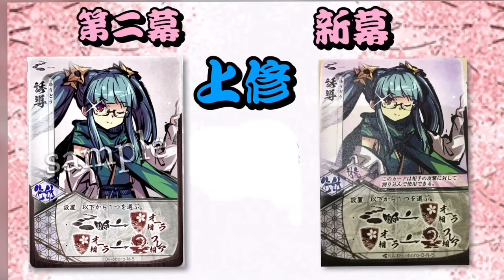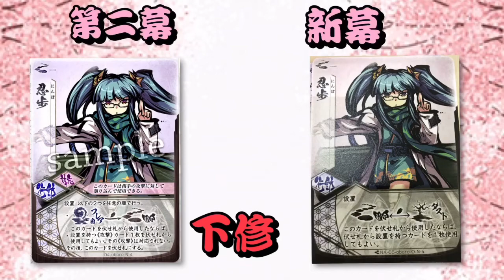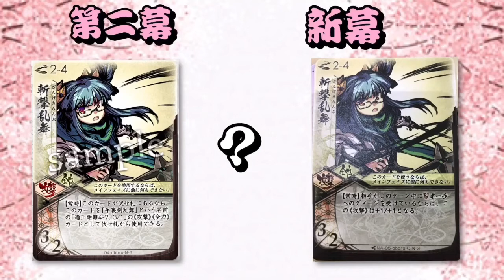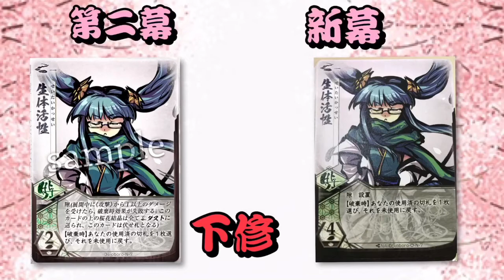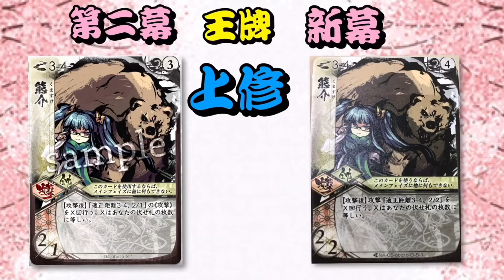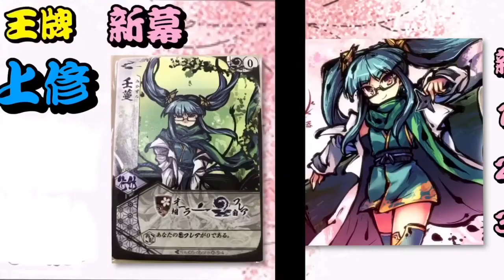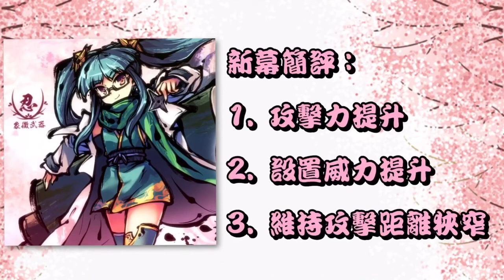角色介紹 - オボロ(忍) 說櫻雄 誰是英雄(7) (散櫻亂武 桜降る代に決闘を 中文攻略系列)